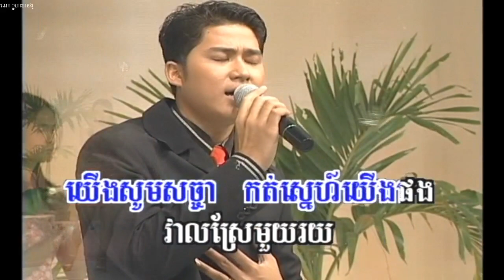វាលស្រែមួយរយ សួស សងវាចា Vel sria mouy roy